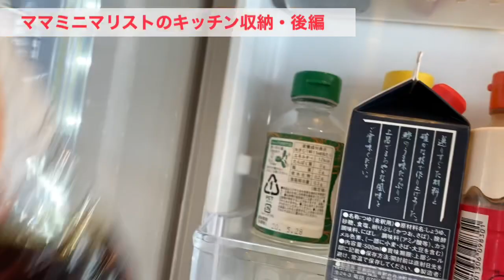【キッチンツアー】キッチン収納②/洗剤も出しっ放しにしない/ミニマリスト主婦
3LDKマンションに住むママミニマリストの全収納を紹介した動画です。

※このチャンネルでは
” 快適な暮らしのきっかけになる動画 "
を配信します！

見ていると…
▷いらないものを捨てたくなる
▷いつもキレイな家にしたくなる
▷本当にしたい暮らしを考えてみたくなる
といった役立つ動画をお送りします♪

アラフォー子持ちのママミニマリストが
「毎日気分良く暮らす」をコンセプトに
快適に暮らす方法や実体験を発信しています

友達追加してね！